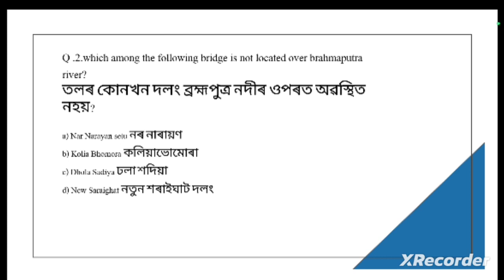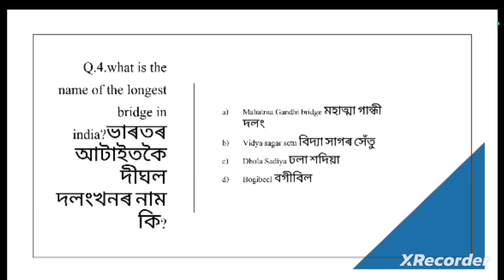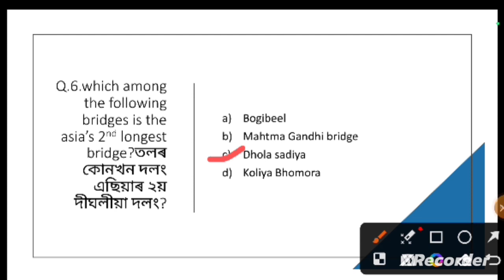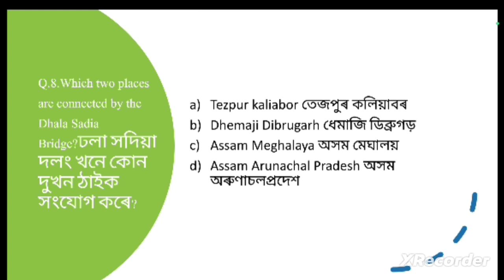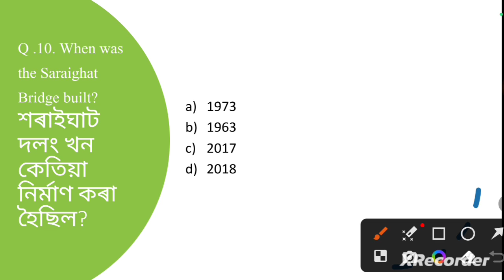ASSAM GK, Bridges of Assam, IMPORTANT MCQS - By Minakshi Deka